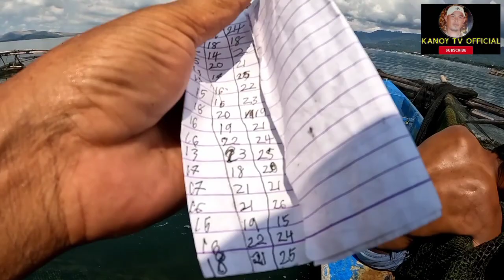transfer tilapia sa kabilang cage